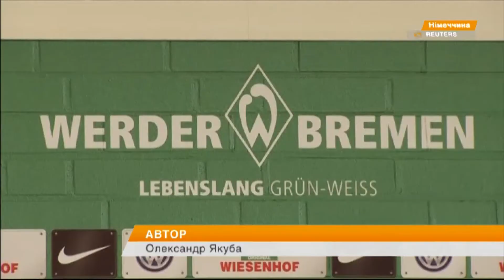Мигел Велозу может вернуться в Дженоа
Итальянские журналисты убеждены, что следующим местом работы португальца будет его бывший клуб - Дженоа. Основанием для таких заявлений стало появление игрока на матче Дженоа - Аталанта.

Італійські журналісти переконані, що наступним місцем роботи португальця буде його колишній клуб - Дженоа. Підставою для таких заяв стала поява гравця на матчі Дженоа - Аталанта.